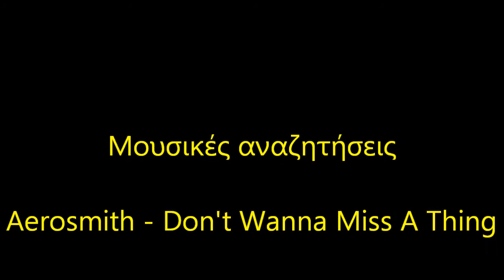Shakes and Fidget οι2011 20110718 Nemesis